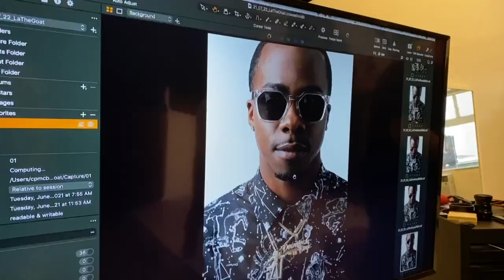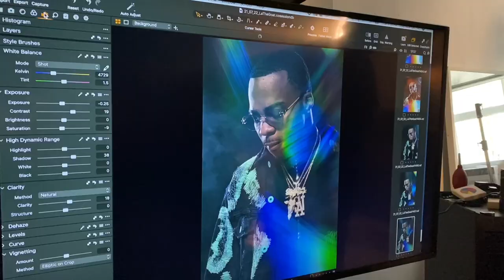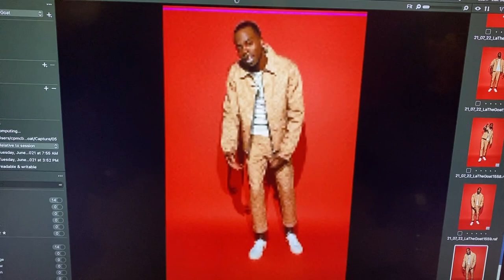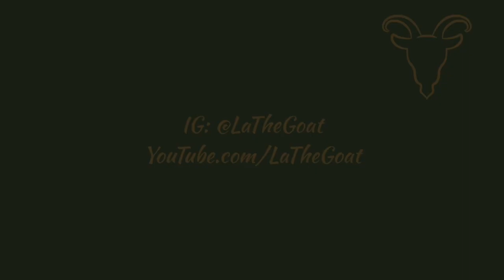LaTheGoat NYC photo shoot w/ So So Def & Def Jam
LaTheGoat gives us a sneak peek of images from his New York shoot with photographer Clay Patrick McBride. So So Def and Def Jam were on set, along with a visit from celebrity photographer Johnny Nunez. Music is LaTheGoat's single "You Wouldn't Believe Me" produced by @jermainedupri, which you can stream on your favorite platform

BTS video: Dove Clark
Photographer: Clay Patrick McBride
Photo assts: Frankie Bonn & Brooke Comegys
Stylist: Kierra Bailey
Groomer: Molly Fredenberg